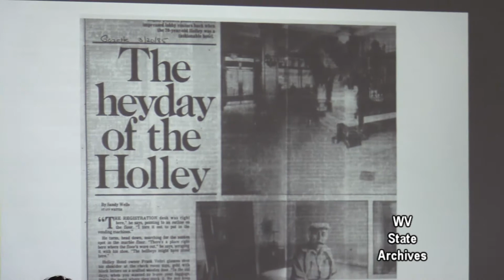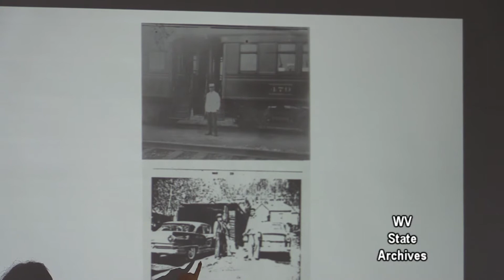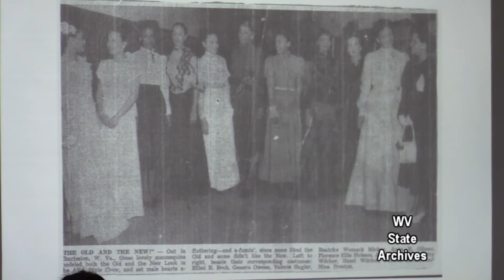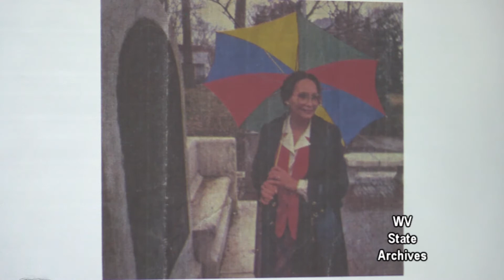African American Life A Personal Perspective 2018 part I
On Thursday, May 31, 2018, Anna Evans Gilmer kicked off the 2018 Block Speaker Series of "African American Life: A Personal Perspective" programs in the Archives and History Library in the Culture Center in Charleston.

Charleston native Anna Elizabeth Evans Gilmer was the fourth of eight children born to the late William H. and Ollie Brown Evans. After attending Boyd Grade and Junior High schools, she attended Garnet High School, where she was editor of the school newspaper The Eye. Garnet valedictorian in mid-year 1942, she went on to graduate from Bluefield State College in 1946 and complete post graduate work at West Virginia State College and the College of Graduate Studies for certification and enrichment. Gilmer taught English for six years at Sissonville High, substituted for ten years, and taught English at Carver Career Center for three years. She and her late husband of 58 years, the Reverend Paul Gilmer Sr. (Garnet class of 1942), are the parents of five children: Paul Jr, Rodney, Vikki Gilmer-Bayes, the Reverend Charles, and Janet Gilmer-Rowser. She also has 21 grandchildren, 21 great grandchildren, and 2 great greatgrandchildren.

With James Randall, Gilmer co-authored Black Past, a record of area businesses, schools, churches and organizations in the Kanawha Valley. She was a member of the special committee for the West Virginia Women's Commission and researched and wrote some of the entries in the commission's book, A Sampling of West Virginia's African American Women of Distinction. In addition, she was charter member of the Henry Highland Garnet Foundation and an advisor in preserving the African Zion Baptist Church and reconstructing Booker T. Washington's boyhood cabin in Malden. A West Virginia History Hero, Gilmer also is the recipient of the Martin Luther King Jr. State Holiday Commission's Living the Dream Award, the West Virginia Women's Commission's "Unsung Hero" Award, and the West Virginia Black Schools Sports/Academic "Hall of Fame" Historian and Legend Award.